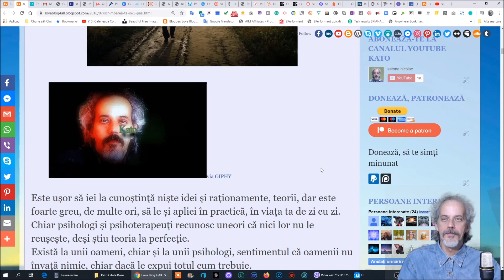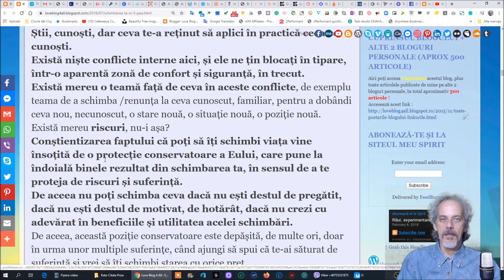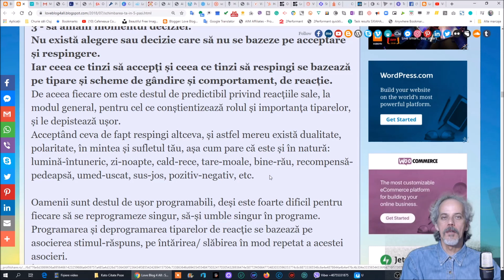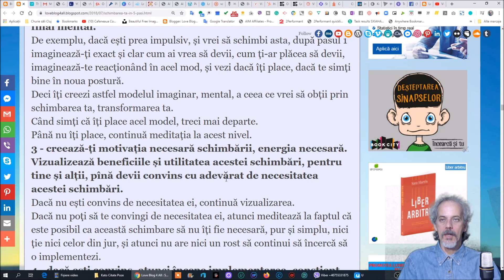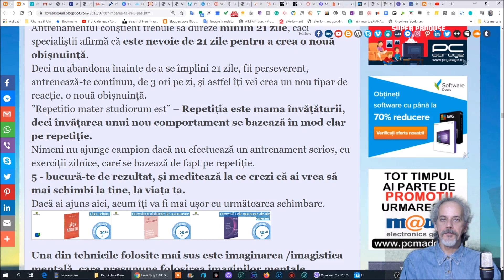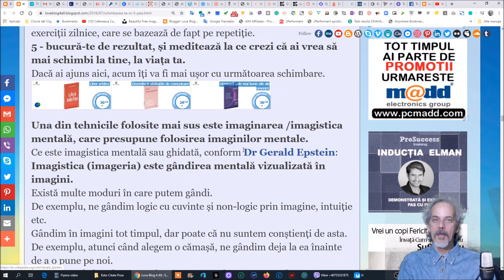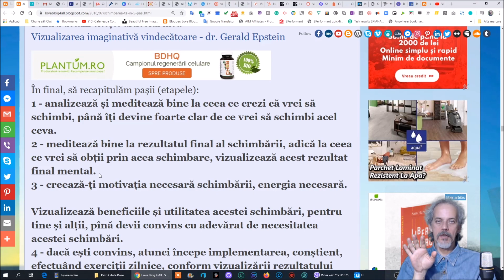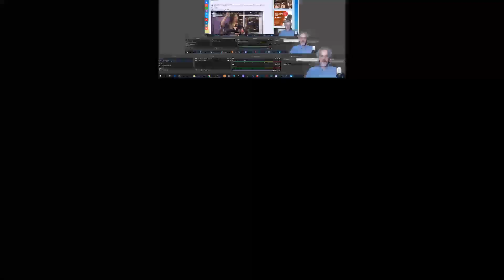Schimbarea ta în 5 pași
Ai un Cuprins al tuturor articolelor publicate pe blogurile mele, aici